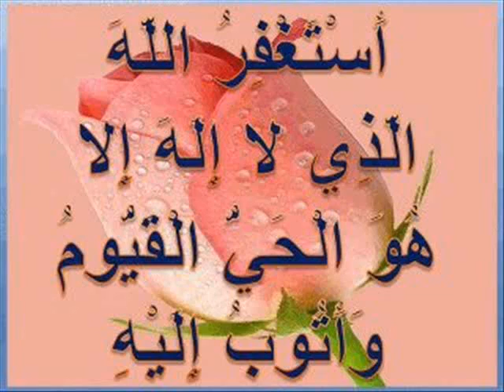SURAH KUSAR AL QURAN KARIM.